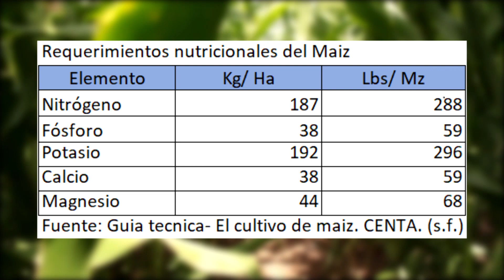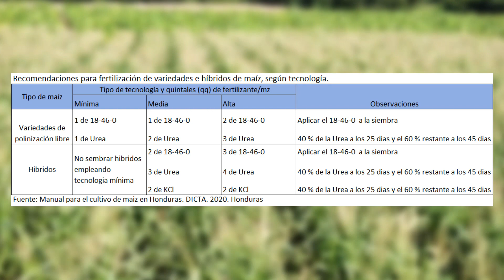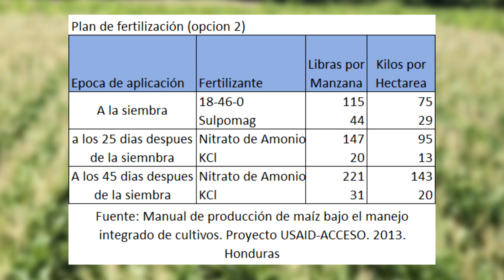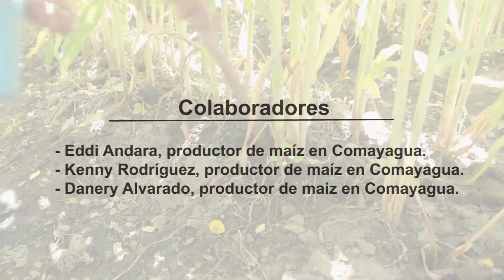Tutorial 4 Maíz: FERTILIZACIÓN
En este video tutorial se pretende enseñar al productor las formas y técnicas correctas recomendadas, para  fertilizar el cultivo de maíz, con el objetivo de darle un tratamiento adecuado al producto obtenido de un buen manejo a la siembra.

Cada semana se estará subiendo un nuevo tutorial, y se dejará el enlace al final de cada video para el siguiente tutorial.

Por favor déjanos un comentario si te pareció útil esta información y también sobre los temas que te gustaría ver en futuros videos.

Dirigido por el ingeniero agrónomo Rubén Yanes
Realizado por Línder Diamar
Casa Productora: Cam Somnia Films